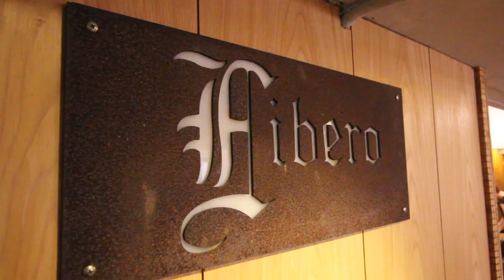在台灣剪頭髮 日本人🇯🇵推薦的日本美髮設計師！台湾に住む日本人のスタイリストの方にカットしてもらう!EP211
RUIさんは現在は中山18に勤務されています！2018.04現在